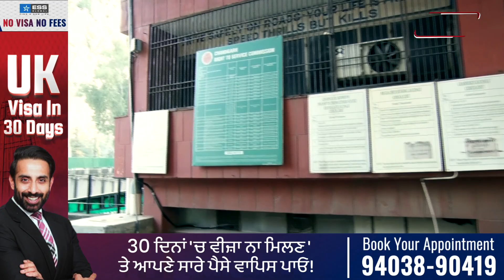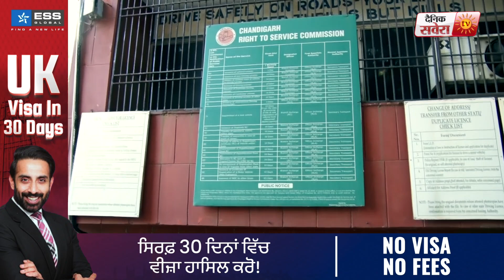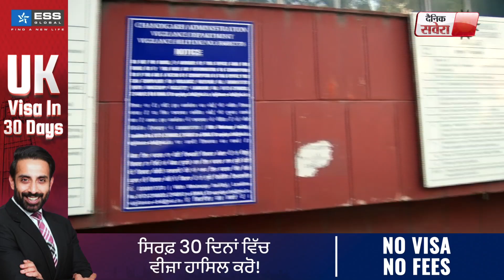Chandigarh ’ਚ VIP ਤੇ ਫੈਂਸੀ ਨੰਬਰਾਂ ਦੀ ਹੋਈ ਨਿਲਾਮੀ, 19.25 ਲੱਖ ਰੁਪਏ ’ਚ ਵਿਕਿਆ 0001 ਨੰਬਰ